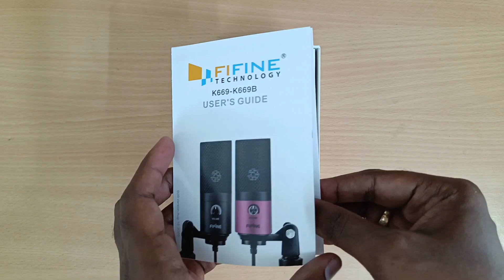FiFine K669B 🎙️ Microphone Review (தமிழில்)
FiFine K669B 🎙️ Best USB Affordable Budget Condenser Microphone Review (தமிழ்)